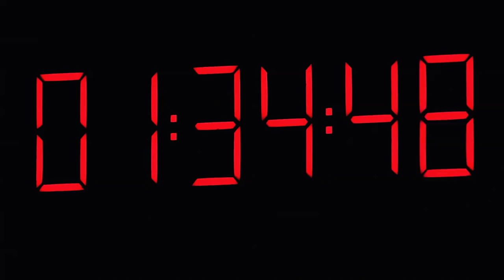London Season 2018/19 | Barbican | Royal Shakespeare Company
We return to the Barbican this autumn with a contemporary London Season transferring directly from Stratford-upon-Avon, comprising three of Shakespeare's most loved titles: Macbeth,  Romeo and Juliet and The Merry Wives of Windsor.